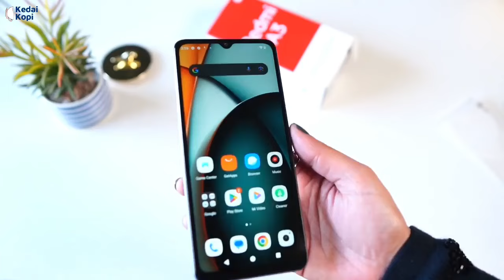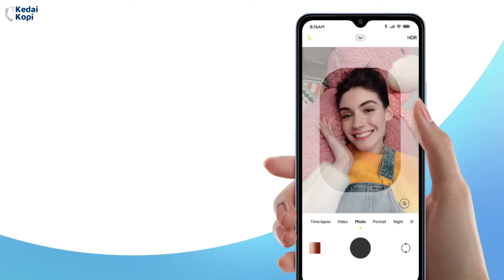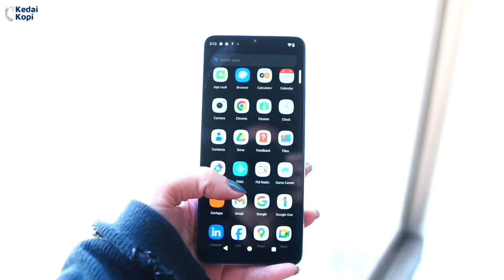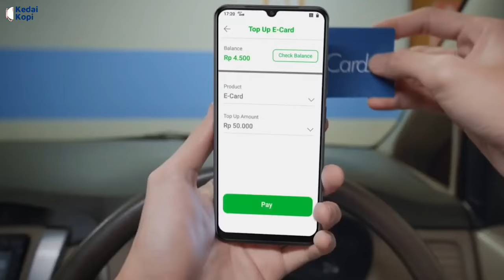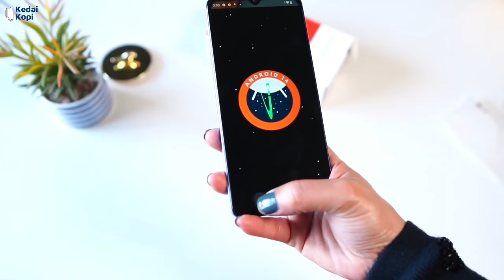10 Kelebihan Dan Kekurangan Redmi A3 Tonton! Dulu Sebelum Beli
Inilah Kelebihan Dan Kekurangan Redmi A3

Setelah meluncur perdana di India, Redmi A3 resmi dirilis di Indonesia. Hp ini menawarkan desain premium. Selain itu, Redmi A3 juga memiliki spesifikasi yang mumpuni di segmen harganya.